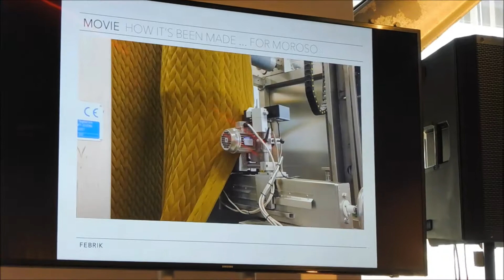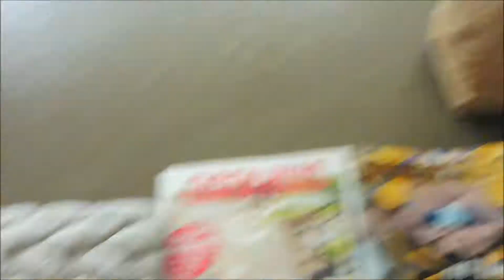Was absent... Vlog #35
Hi peeps,

Ik ben weer terug!?!. was even afwezig..
Ben naar een event geweest van Eigen Huis & Interieur en meer. Check out the video and enjoy!